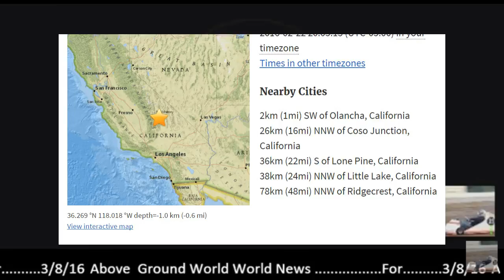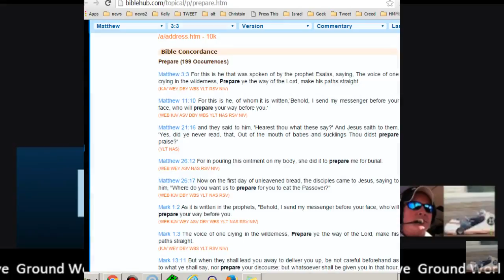Pastor Kelly Live! on AGWN NEWS! with Mike Morales Cannons and Boggs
Used by permission from Mike (kartracer) Morales